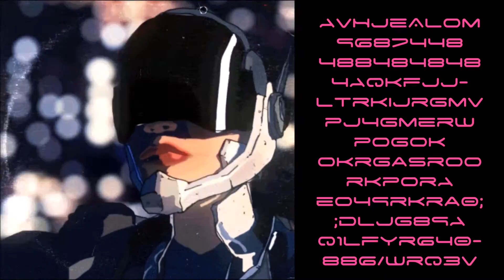A Moon Dancer - Eagles & Butterflies, Hell/Dunkel Festival, 2016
Animation: Gustavo Torres
Modification: AO
Tech Mods: Oki
A Moon Dancer - Eagles & Butterflies, Hell/Dunkel Festival - Düsseldorf, Germany, 2016